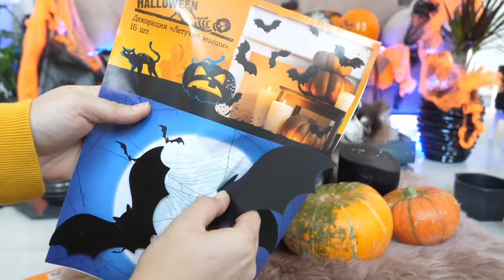ХЕЛЛОУИН АНТИСТРЕСС ДЛЯ ВОЛШЕБНЫХ ПИТОМЦЕВ! КТО УКРАЛ КИСУ АЛИСУ? ПИТОМЦЫ ДЕЛАЮТ СЛАЙМ ДЛЯ ДЖЕКА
Встреча 9 ноября! Красноярск, Зоомир! Подробности

В этом видео ХЕЛЛОУИН АНТИСТРЕСС ДЛЯ ВОЛШЕБНЫХ ПИТОМЦЕВ! КТО УКРАЛ КИСУ АЛИСУ? ПИТОМЦЫ ДЕЛАЮТ СЛАЙМ ДЛЯ ТЫКВЫ ДЖЕКА НА ХЭЛЛОУИН! - Киса Алиса ушла собирать конфеты по соседям на Хеллоуин и не вернулась! На днях питомцы вместе с Аней украсили комнату, купили декор на Хэллоуин, распаковали покупки, приготовили костюмы для Хеллоуина, сделали тыкву, а ночью, когда Аня ушла спать, вызвали духа тыквы Джека. Они хотели его прогнать, но он показал им вещи Кисы Алисы, и песики поняли, что он украл её. Чтобы Джек вернул пушистикам подругу, надо было подарить ему подарок, и они решили сделать хеллоувинский антистресс слайм. Они попросили Аню помочь, но секрет ей не выдали. Вечером Аня ушла искать киску, а питомцы ночью снова вызвали Джека и отдали ему лизун сделанный своими руками. Примет ли тыква Джек подарок и вернет ли им их друга или нет?

Мы волшебные питомцы Anny Magic! Софи Сан, Эйван Бро, Миша Лайк, покемон Юми Чу, Киса Алиса и другие животные! И загляни на наш общий семейный канал Мэджик Фэмили и личный канал хозяйки Энни Мэджик!